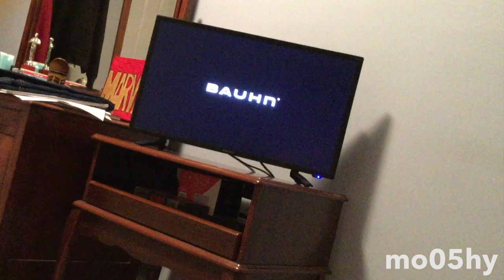how to turn on a tv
another how to do something